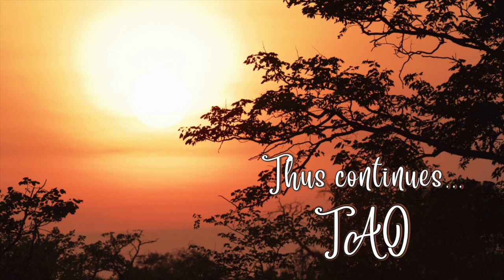Tao Overflows - Transforming the Sex Act into Meditation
How to make the sex act a meditation? Just by surrendering it becomes so. Do not think about it, let it happen. And be relaxed, do not move ahead. This is one of the basic problems with the mind. It always moves ahead. It is always seeking the result, and the result is in the future. You are never in the act! You are always in the future seeking a result. That seeking of a result is disturbing everything! It disturbs first and then damages everything.
Just be in the act. What is the future? It is to come. You need not worry about it. And you are not going to bring it with your worries. It is already coming! It has already come. So you forget about it, you just be here and now.